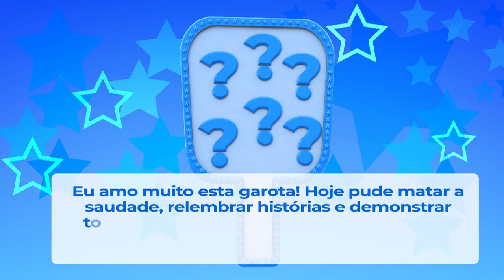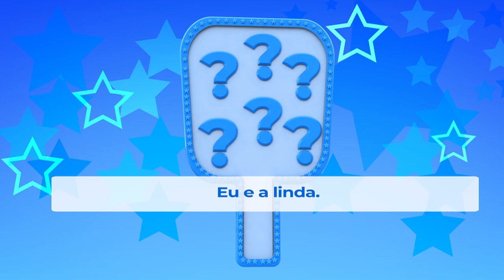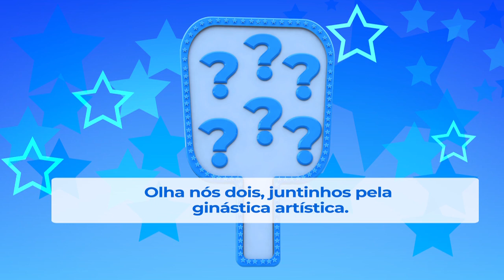Daiane dos Santos relembra racismo no início da carreira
A ex-ginasta Daiane dos Santos relembrou o início de sua carreira durante uma entrevista à Daniela Albuquerque e classificou o preconceito racial como um de seus maiores desafios no mundo esportivo. "Acho que quando temos um grande objetivo enfrentamos grandes batalhas, e uma dessas minhas grandes batalhas foi o preconceito", compartilhou ela, que ingressou na ginástica aos 11 anos, idade considerada tardia em relação aos demais. "Comecei num clube de descendência alemã, então houve essas questões de racismo também. 'Por que você, dessa cor, está aqui? Por que não vai fazer atletismo? Está muito velha, por que não vai para outro esporte?'"

Daiane colocou um ponto final em sua carreira, em 2012, após 17 anos de atuação e explicou que o motivo não estava relacionado à problemas de saúde. "Não foi por conta das lesões, mas sim porque minha cabeça já estava fora, com outros sonhos para realizar fora dos ginásios e eu queria viver isso. Foi uma opção minha encerrar logo depois dos Jogos Olímpicos de Londres", comentou, ressaltando que sente falta da vida de atleta. "Morro de saudade, dos treinos não todo dia (risos), mas das competições, das pessoas, da adrenalina, tenho muita saudade." Atualmente, ela comanda o projeto social 'Brasileirinhos', que dá aulas de ginástica para mais de 200 crianças no bairro de Paraisópolis, em São Paulo.